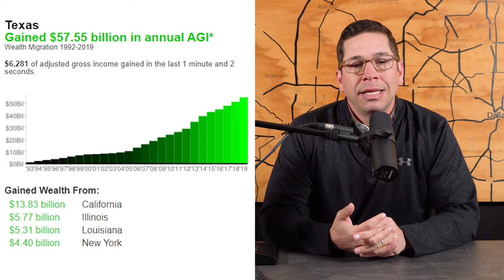What states are people leaving to move to Texas?